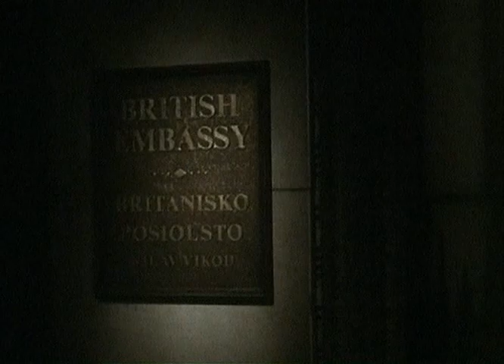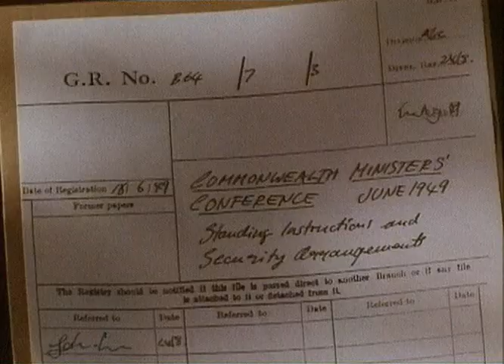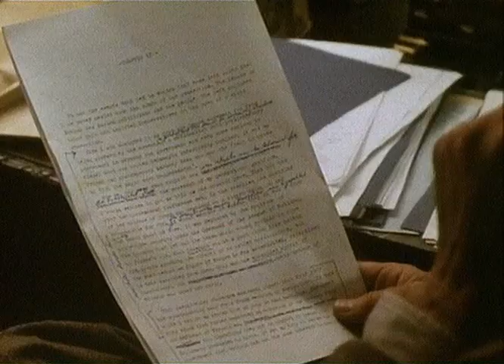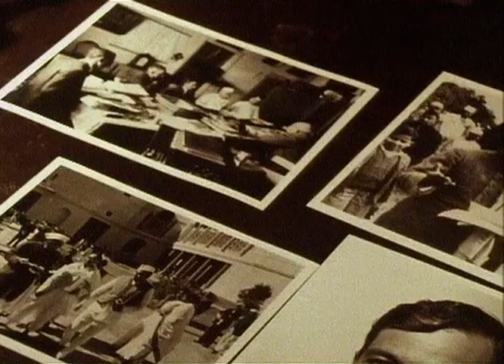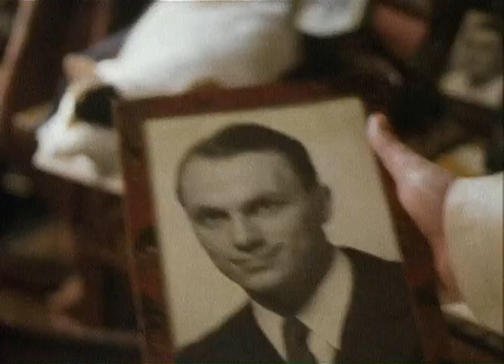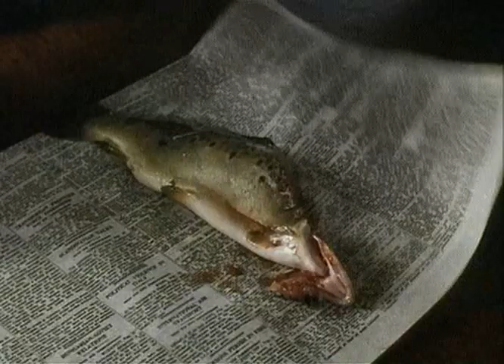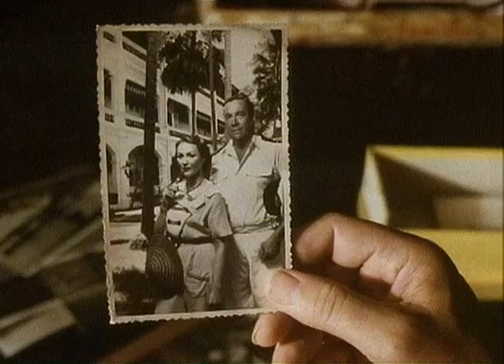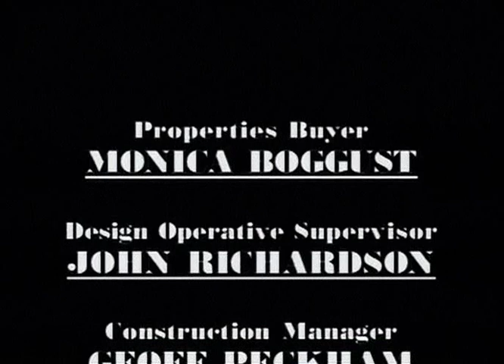Инспектор Аллейн расследует: Весы Фемиды / Форель и Фемида /2 сезон 2 серия/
Лето 1949 года. Аллейн снова расследует убийство в английской провинции. Похоже, практически каждый из местных жителей имел мотив для преступления.